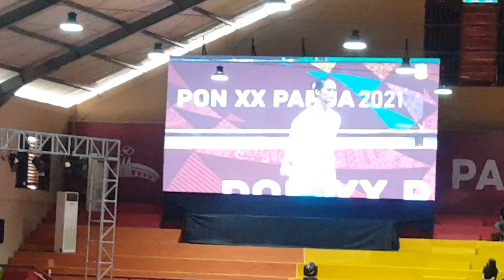Penampilan Alezsander wushu dari kontingenvJawa Tengah pada PON XX Papua